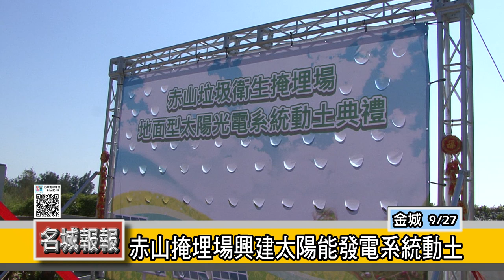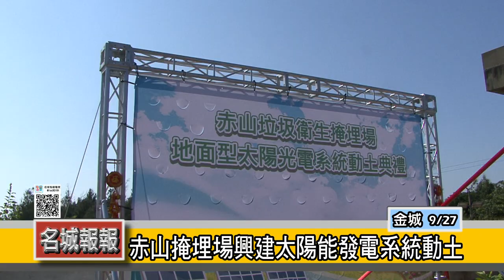名城報報-赤山掩埋場興建太陽能發電系統動土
金城鎮赤山掩埋場在飽和及完成復土後，已於109年底進行封閉，為了繼續展現它的價值和功用，原地主古崗董氏基金會將與民間廠商合作，共同設置地面型太陽能發電系統，於27號上午舉行動土典禮，縣長楊鎮浯與基金會董事長董燊、恆惠能源顧問（股）公司總經理林世揚共同主持，期盼赤山掩埋場在褪下環保任務的同時，重新被賦予新的角色、新的定位，貢獻新的價值。

動土典禮於27號上午在赤山掩埋場進行，除了縣長楊鎮浯、董事長董燊、總經理林世揚三位共同主持人之外，也邀請了金城鎮長李誠智、金城代表會主席陳天成、國家公園處長鄭瑞昌、台電金門區處處長黃甘杏及塔山電廠廠長葉國佐、古城里長辛文進、古崗董氏基金會理監事、董氏宗親會及在地鄉親等，一起共同見證這歷史性的一刻。

依據廠商的規劃設計，未來在赤山掩埋場將設置5,712片太陽能面板，每片0.35kW，共計1.999.2kW的太陽能光電系統，以金門每瓩年平均發電量1,252度估算，該場域年發電量為2,502,999度，可年減1,274公噸二氧化碳排放，相當於3.3座大安森林公園的碳吸收量。整個案場預計在今年年底前完成施作，順利的話，可望在明年農曆年前併網運作。